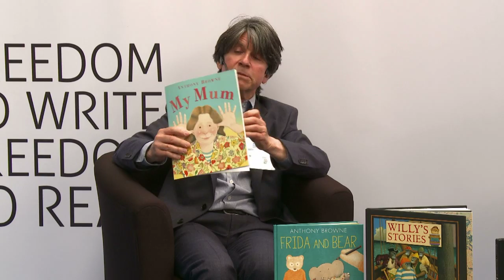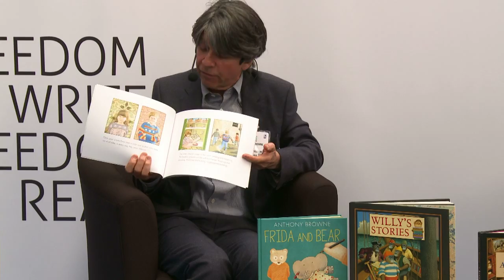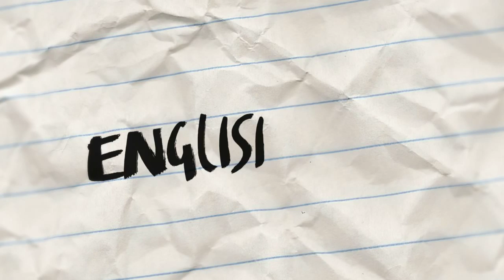Anthony Browne in conversation with Nicolette Jones